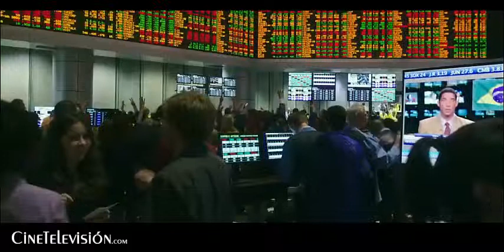'Blackhat' (2015) - Trailer (En Inglés)